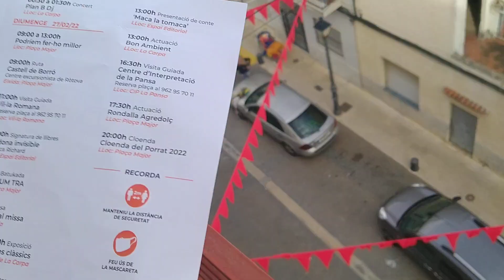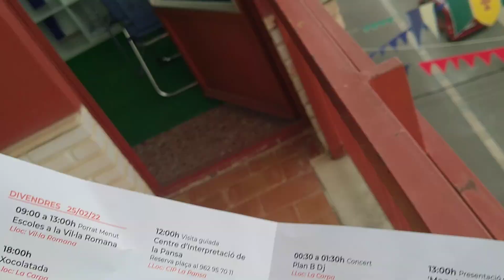Fiesta Rotova 25;26;27; Luty